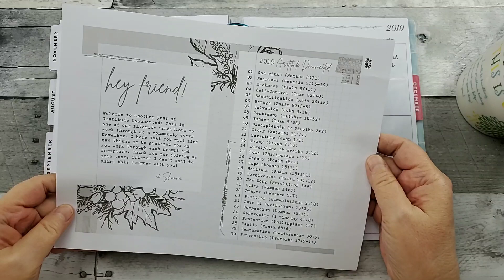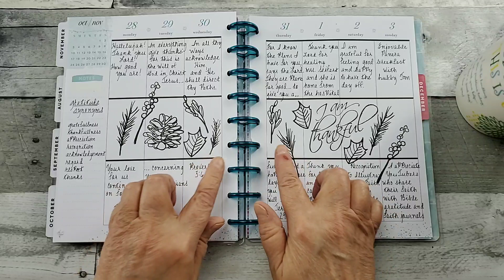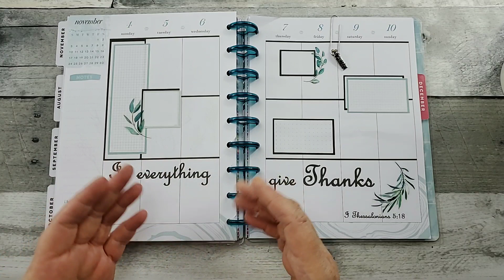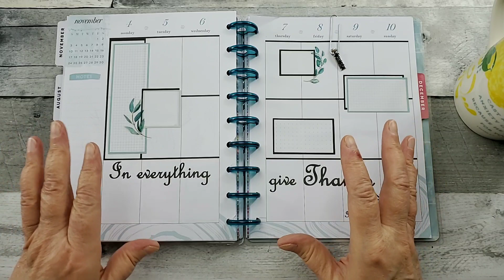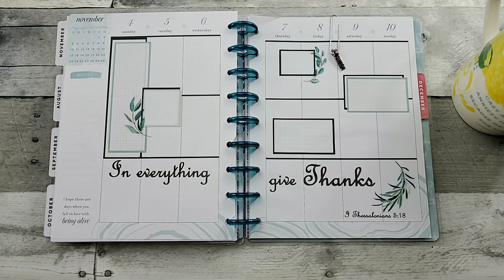Happy Planner Gratitude Journal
Illustrated Faith FREE Gratitude Prompt